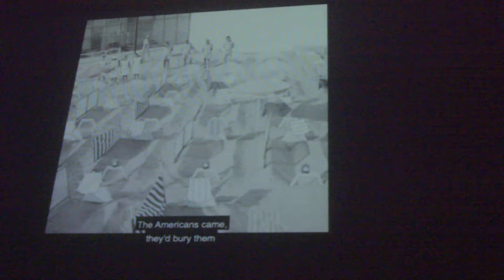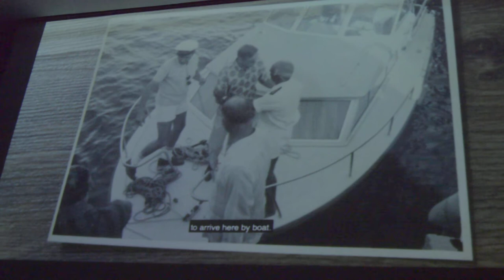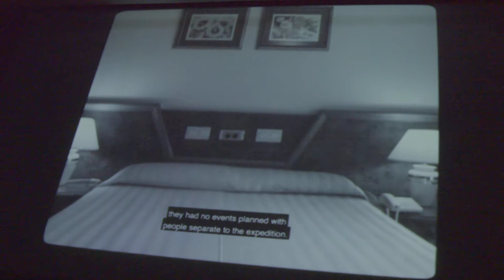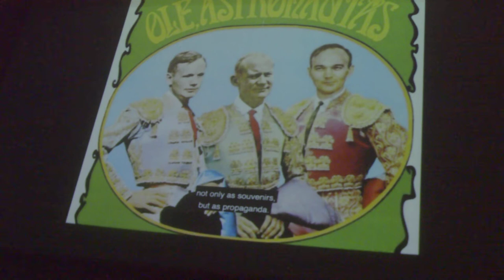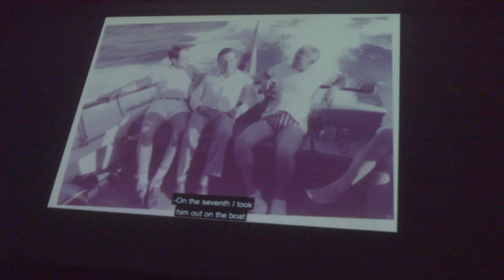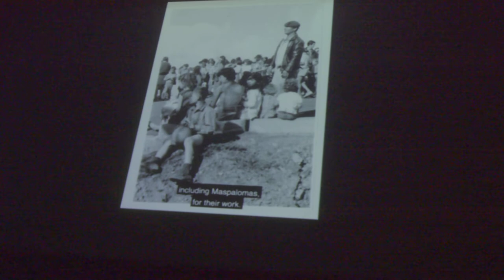"Moon on the Man" el documental en el Centro Cultural Maspalomas.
Pudimos disfrutar de este magnífico documental de cuando los astronautas que fueron a la luna estuvieron en Maspalomas, Gran Canaria. Aquí solo expongo una pequeña parte de ese gran documental, si te gusta pronto tendrás mucho mas.